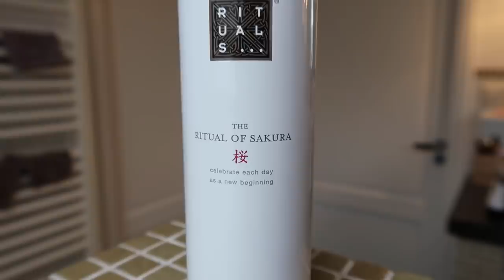REALISTISCHE MORNING ROUTINE | Sara Verwoerd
Hii babes! ✨🌸🦋

Woensdag = Weekvlog
Zondag = Extra video

Sara Verwoerd